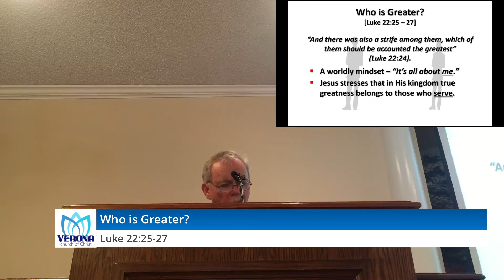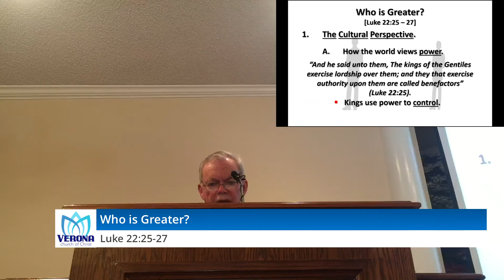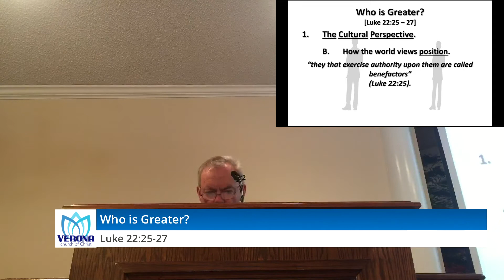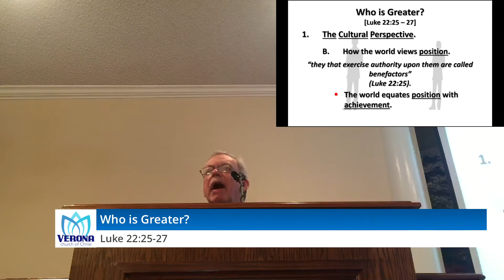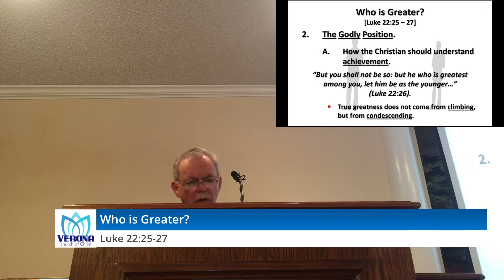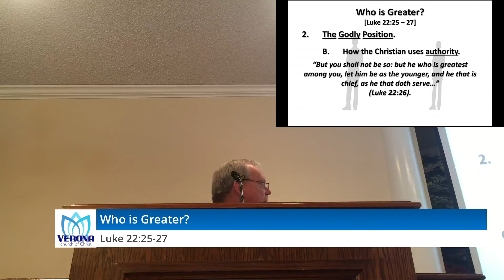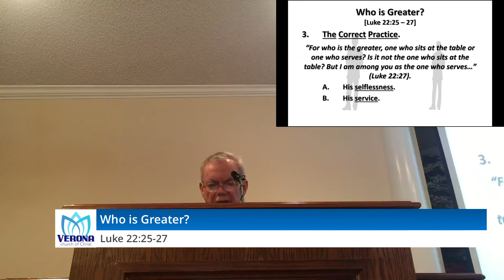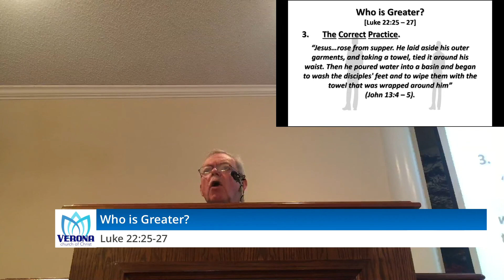Who is Greater? (Luke 22:25 - 27)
True greatness in the eyes of the Lord involves service.